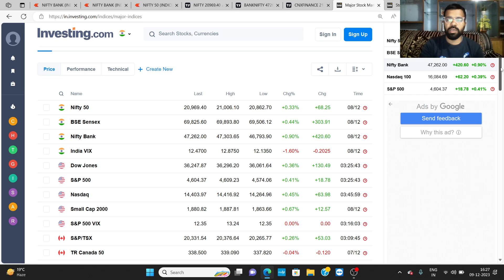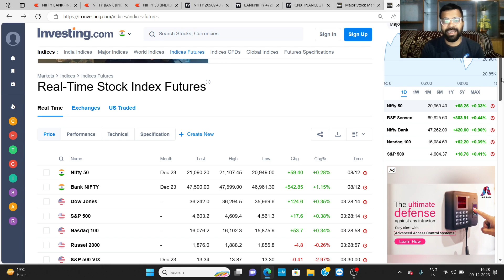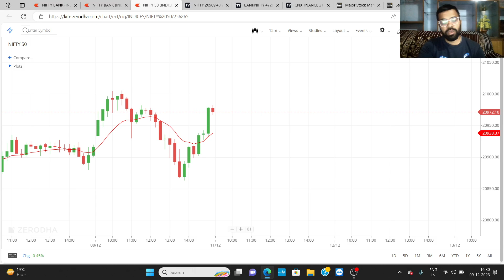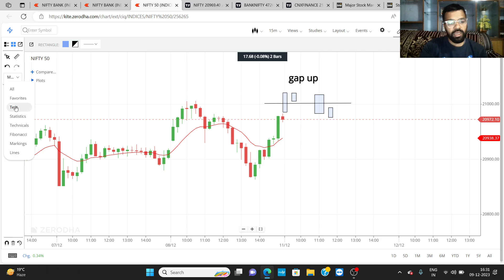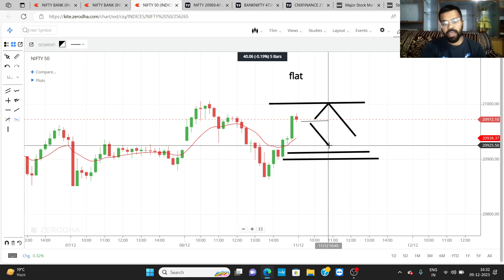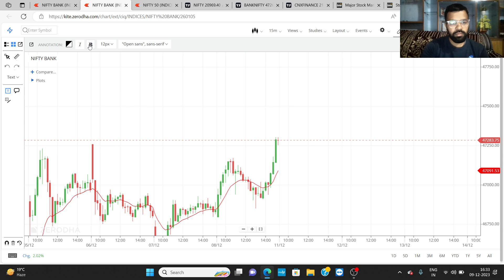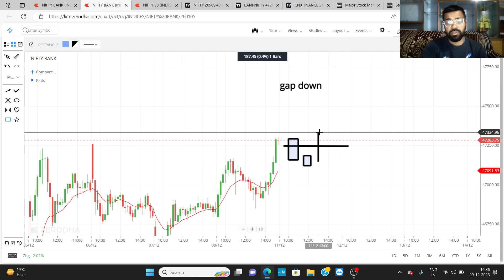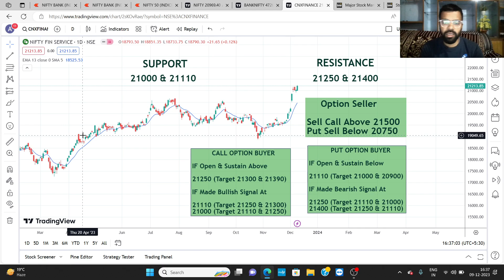NIFTY & BANKNIFTY PREDICTION FOR 11TH DEC 23 IN HINDI | 47500 NEXT RESISTANCE | ABHISHEK BANSAL